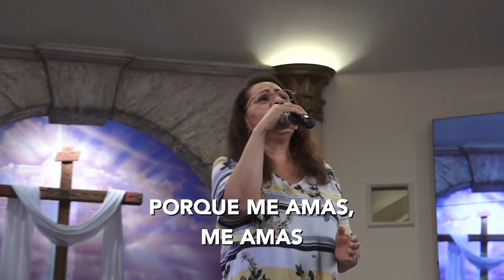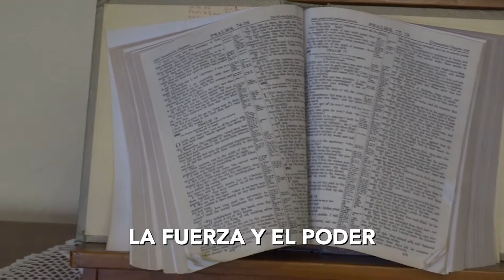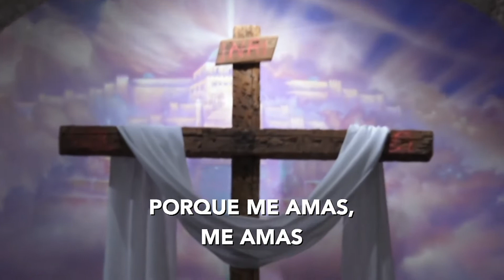MIÉRCOLES MANÁ : Pastor David Espinoza - 05.27.2020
MM - Hoy, Pastor David nos habla sobre nuestra ira.
MB011H3NLKNSF7A